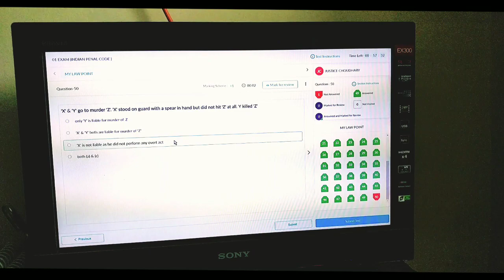PRELIMS - SCREENING TEST - GLIMPSE || MOCK TESTS BY MY LAW POINT .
DOWNLOAD " MY LAW POINT APP "